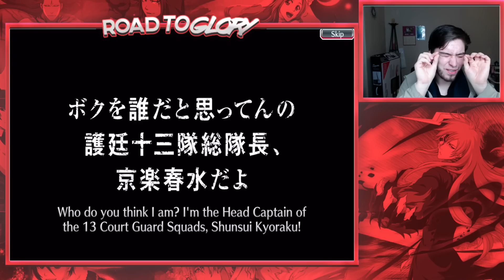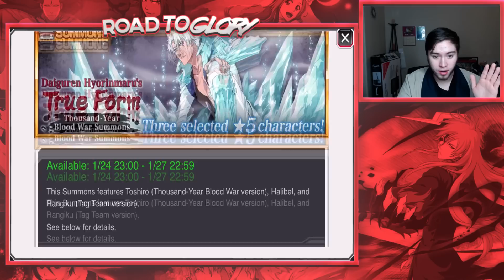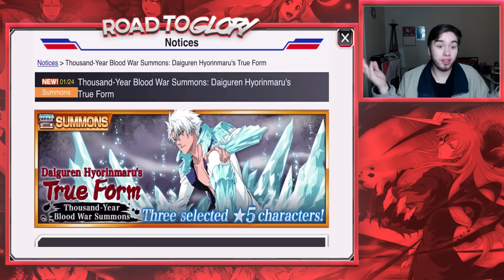2,000 ORB SUMMON FOR MANGA CHARACTERS! - Road to Glory! #12 [Bleach Brave Souls]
SHOULD I SUMMON FOR TOSHIRO?